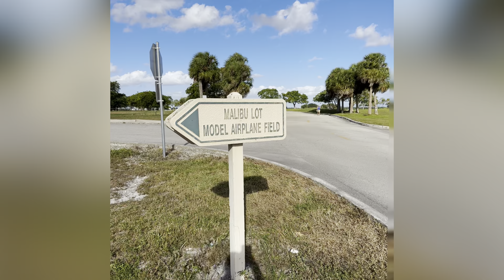Crxdreams meet recap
Quick recap of the meet this past Saturday.